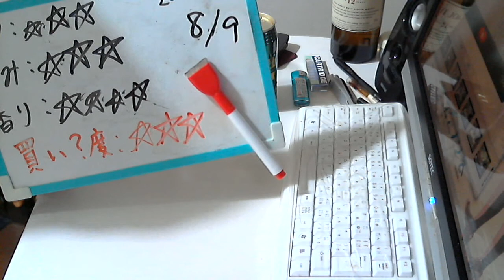酒好きな新潟人の飲酒動画 part1151 琉球ハブボール 【チューハイ】